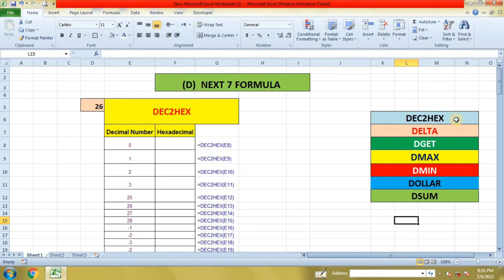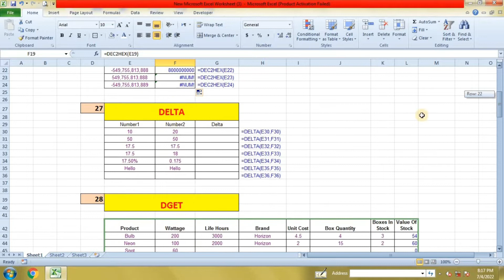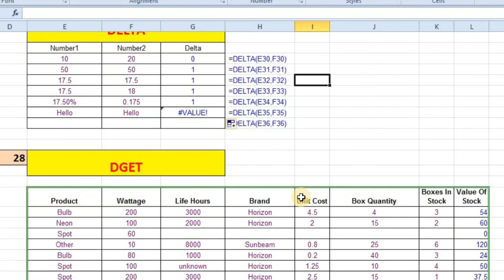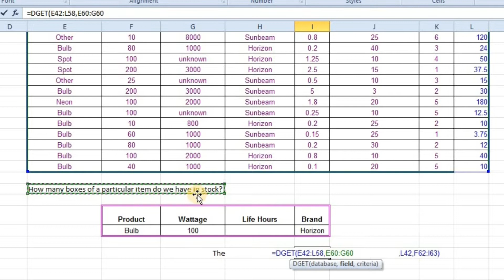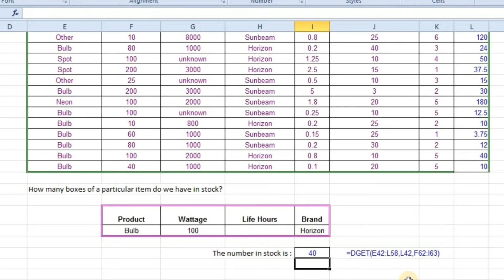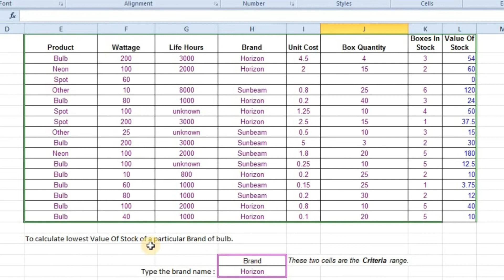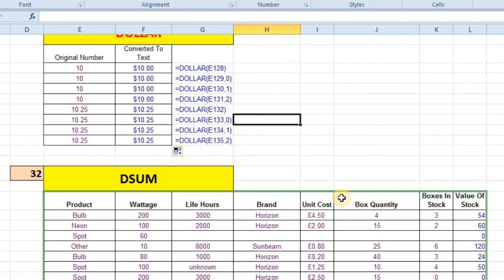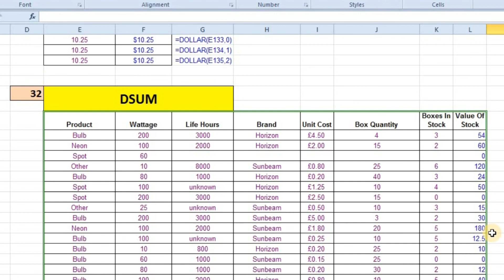How to use DELTA Formula in Excel ! DELTA, DMAX ,DMIN, DGET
D के 5 नये फार्मूला लगाना सीखे

        Welcome  To C-Tec Technical Guru

Excel 2010( एक्सेल में मंथली पे स्लिप  VLOOKUP फार्मूला के साथ बनाना सीखे)

Excel 2010(एक्सेल में मार्क शीट बनाना सीखिए)

Excel 2010 (एक्सेल में सैलरी शीट बनायें )

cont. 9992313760